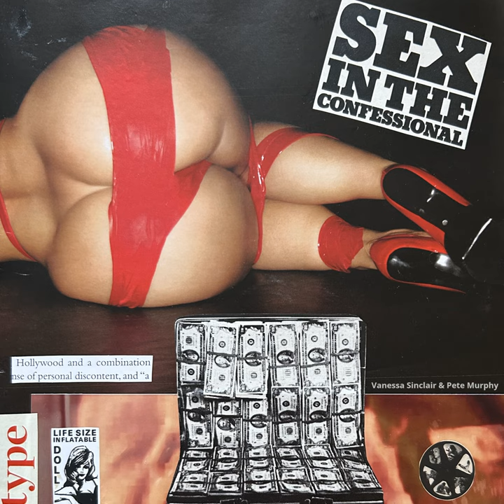Sex in the Confessional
Sex in the Confessional · Vanessa Sinclair & Pete Murphy · Pete Murphy · Vanessa Sinclair

Composer: Pete Murphy
Composer: Vanessa Sinclair